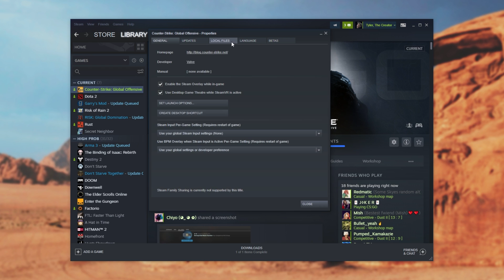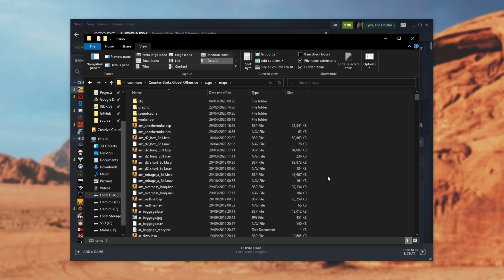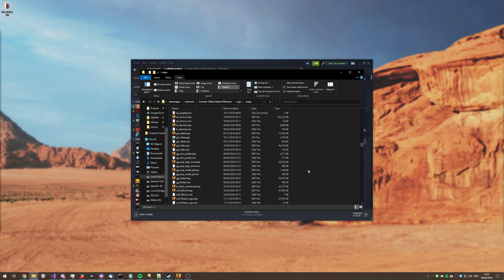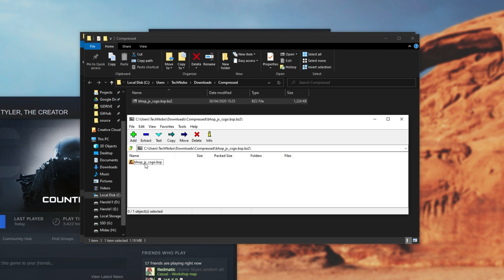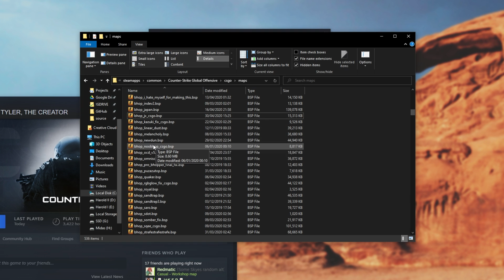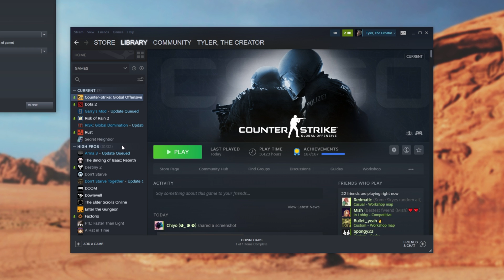CSGO: Fix 'Missing Map' error on custom & official servers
Joining friends in a custom map? Can't join them? Well, it's pretty simple to fix if you're getting the "Missing map" error. This tutorial should show you how to get around that in just a few steps.

Note, you might be hitting the max file download limit on custom servers.

Timestamps:
0:00 - Explanation
0:28 - Friend hosting?
0:36 - Public server
2:20 - FastDL Manual download
4:40 - Fixing Official maps